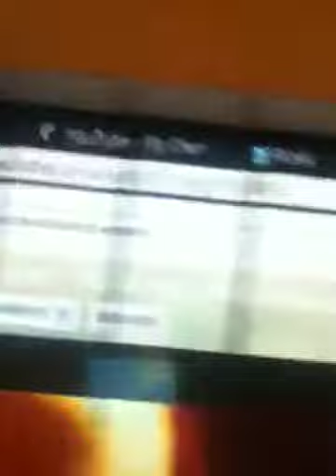3...2...1....GO !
We were board
So we span on the chair who hasn't done that